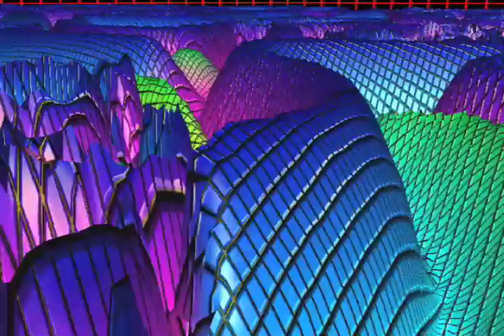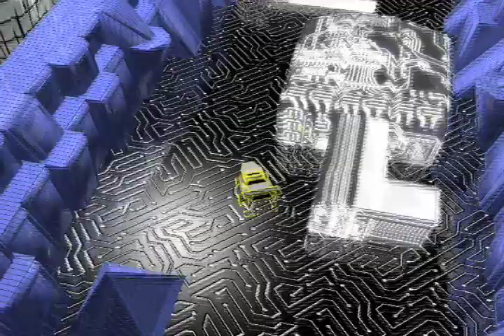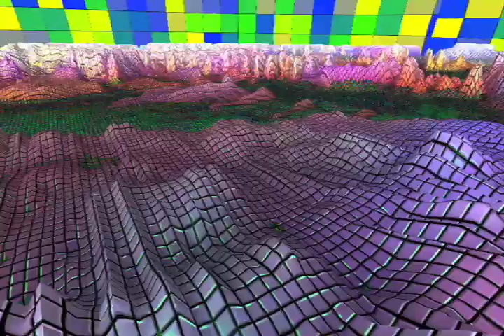Rock'n'Roll McDonald's (1980s Entertainment Console Mix)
Track 5 from Baboon Torture Division's 2009 release, Digital Masturbation 2.
Baboon Torture Division pays tribute to the golden age of 8-bit gaming. Using audio to MIDI software, they turn their live instruments into square waves which can be arpegiated, auto-tuned, and otherwise tweaked out. Tracks 1-6 are live recordings of BTD songs played in the style of a 1980's game machine. Track 7 is an original and tracks 8 and 9 are remixes of songs from the glory days of 8-bit music composition.
Lyrics by Wesley Willis.
Steve Biloba on Guitar and Vocals.
Pocketron XP on Bass.
Reno The Laptop on Drums and Synths.

Thanks to Kids Get Hit By Buses, WidiSoft, Shockk, Syphilis Sauna, MC Firedrill, Fake Jazz Wednesdays, CD Baby.

Recorded at China Creek Studios, Vancouver, B.C. 2009